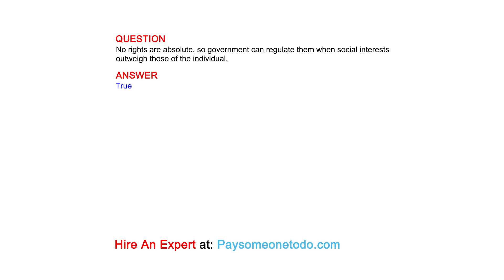No rights are absolute, so government can regulate them when social interests outweigh ...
QUESTION
No rights are absolute, so government can regulate them when social interests outweigh those of the individual.